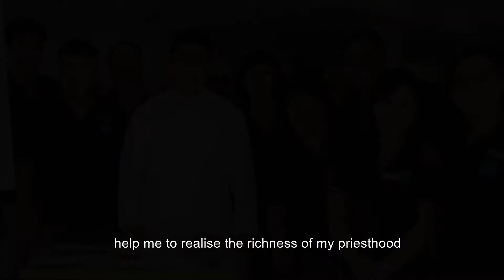My Life as a Priest (Fr Jovita's sharing #1) - Inspiring Stories on Priesthood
In the first video of the 4-part series where we catch up with Fr Jovita all the way from Rome, he shares about the highlights of his priesthood. That is, to be able to be present at varied points of peoples' lives - the highs, lows, and the mundane. He reveals that it is especially in the low moments, that he gets to see that God is evidently more present.

This year is Fr Jovita Cyprian Ho's fifth year as a priest, in this 1st video he shares about the highlights of his priesthood!

Inspiring stories. From stories about being at the lowest point in life, to losing a child or a spouse to encounters with the God who made us and knows us. These are just a sampling of stories ‘new parables’ about how people have walked their journeys in life either with the Lord or finding him later as a result of the challenges they faced. Families and individuals have found the sometimes subtle but recognisable workings of the Lord in their circumstances.